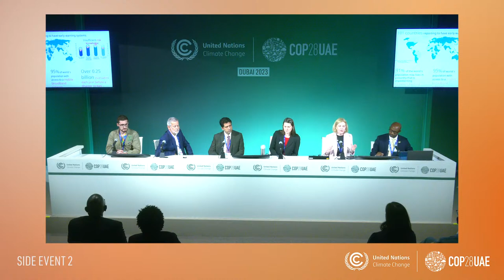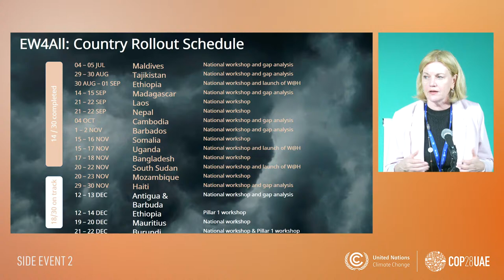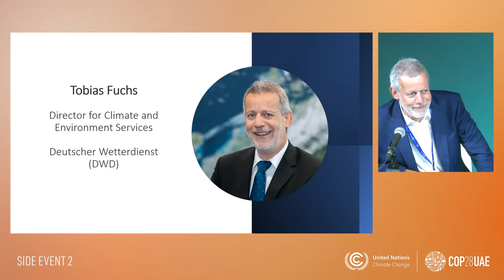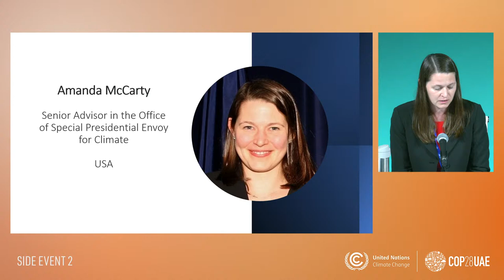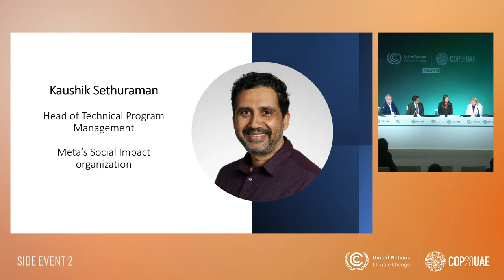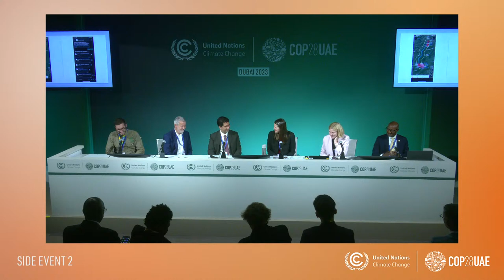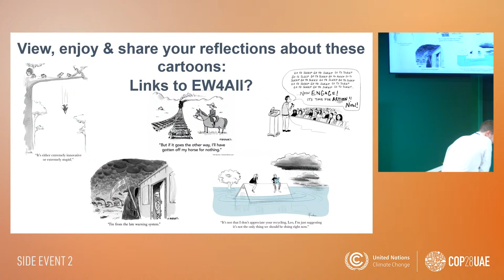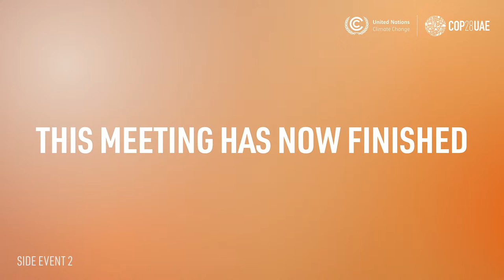Accelerating innovation in the Early Warnings for All initiative for adaptation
For creating side event Showcasing innovation and the acceleration of adaptation efforts in the Early Warnings for All (EW4All) initiative

Speakers: WMO, UNDRR, ITU, IFRC, UNDP, UNESCO, UNEP, FAO, OCHA, UN Women, AUC, ESCAPmeetings